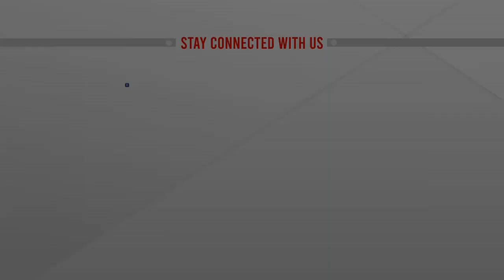মিরপুর টেস্টে অভিষেক হতে পারে মাহমুদুল হাসান জয়ের